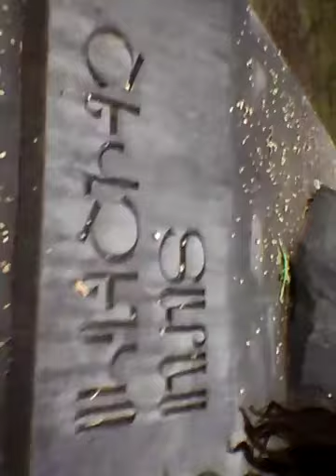Vlog:""" bnutyan grkum...((()))